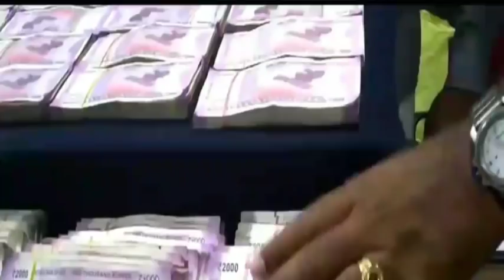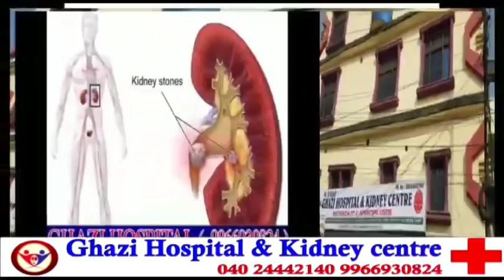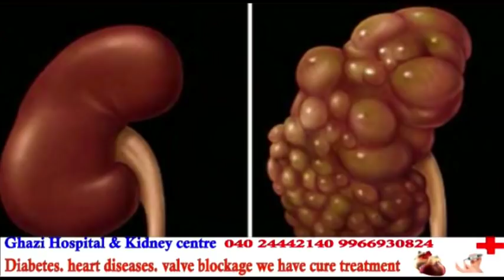Election Moment | 99 Lakhs Rupees Recovered From Hawala By Hyd Police